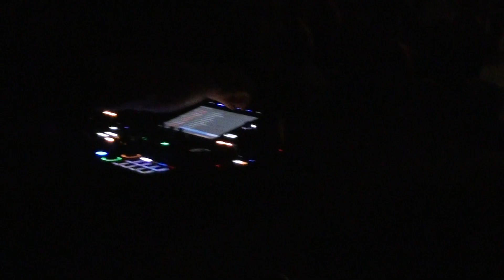Sabato 18 Novembre 2023 al Pala Tam Tam di Sommacampagna Verona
In Console Dj Corrado